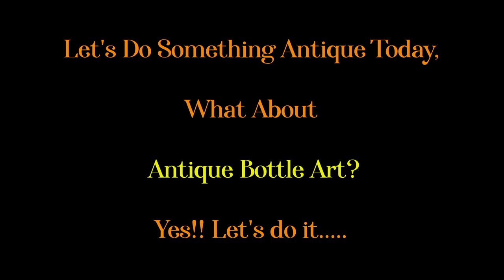Antique Bottle Art | Peacock Antique Bottle Using Pulses/Dal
Hey guys,
In this video, we will see how to convert a glass bottle into a beautiful unique Peacock antique bottle with easily accessible items at home like various pulses and tissue paper.This Antique Bottle Art, DIY tutorial is very easy and simple to follow, perfect for beginners, explained step by step and achievable at home!
Antique Bottle Art, Easy bottle decoration, Glass bottle Decoration ideas, Glass bottle Art,
DIY bottle painting, Bottle art, Bottle design ideas, Reuse waste bottle,
Unique Antique Bottle Art

Give your feedback about the video. If this video is useful for you then please share to your near and dear ones.